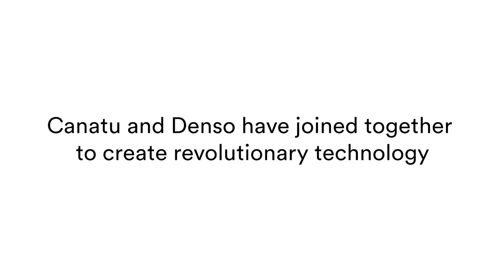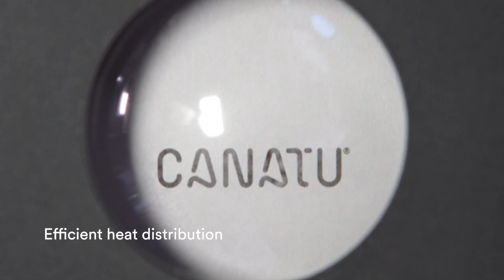Transparent heater concept for autonomous driving by Canatu and Denso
DENSO Corporation presented its next new technology for the mobility at the IDTechEx Show in Santa Clara on the 14th November. In the presentation, also new, transparent 3D shaped heater concept - developed with Canatu - was presented.

Connected, autonomous vehicles, sharing and EV are accelerated in the environment surrounding the mobility of the future. As a result, various concepts are introduced, such as windshield display or free seat arrangement. Therefore, DENSO is creating future cabin concept and developing various technologies. Among them, DENSO focuses on transparent conductive film as the next technology for various application, such as windshield display, 3D touch sensor or transparent heater. DENSO introduced at the IDTechEx the future cabin concept and the transparent conductive film technology.